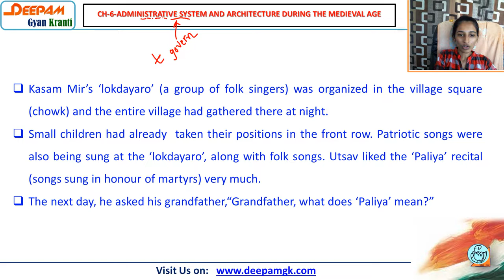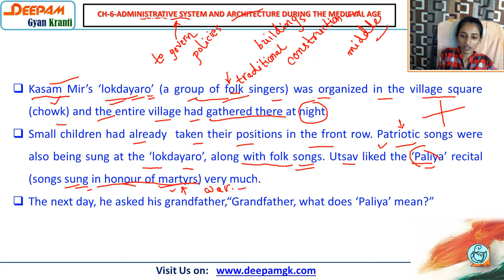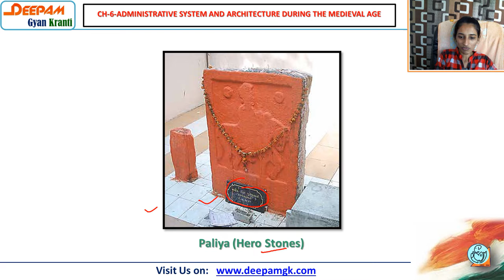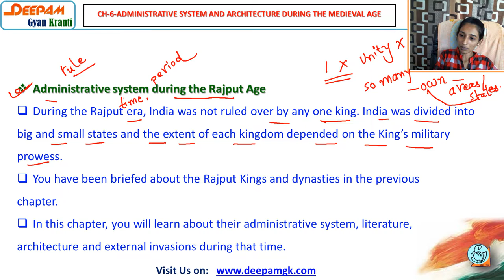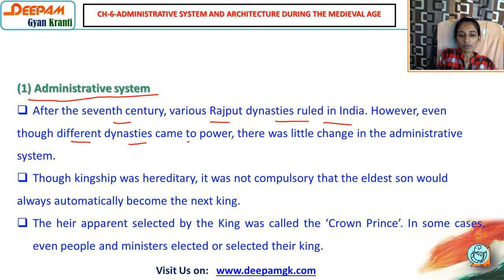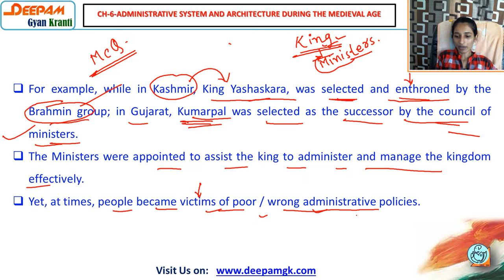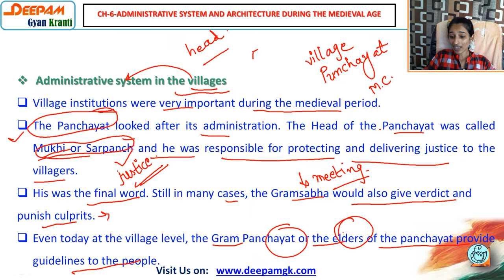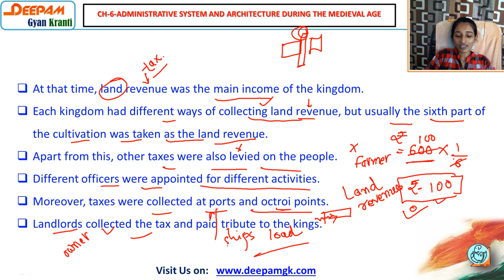STD:7 SS 6 ADMINISTRATIVE SYSTEM AND ARCHITECTURE DURING THE MEDIEVAL AGE PART 1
This Video will be helpful for the students of class 7 to study Social Science...
*This video is specially made for the students studying the book of Gujarat State  Board Publication.